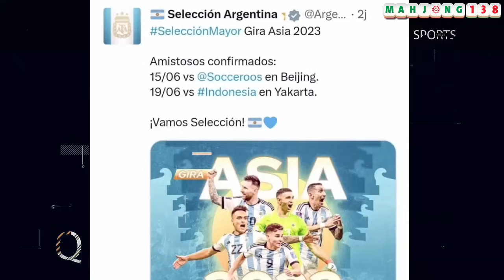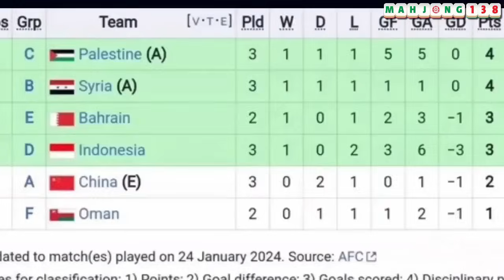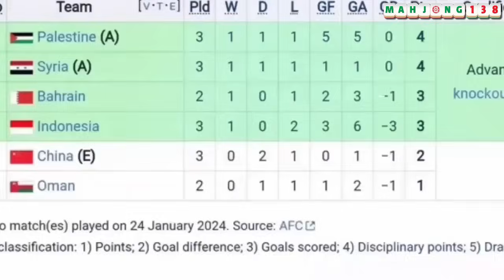MANTAP‼️ MESSI & ARGENTINA KE INDONESIA LAGI?‼️ RANGKING FIFA NAIK 4 TINGKAT🔥